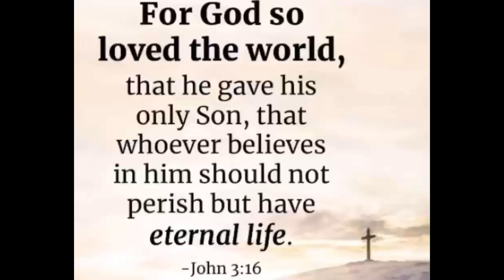Soprano Singer react to Marcelito Pomoy "Beauty And The Beast" America's Got Talent| REACTION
Soprano Singer Reacts to Marcelito Pomoy (Beauty and the beast) AGT Champions

Marcelito "Lito" Castro Pomoy is a Filipino singer, known for his ability to sing in both tenor and soprano.